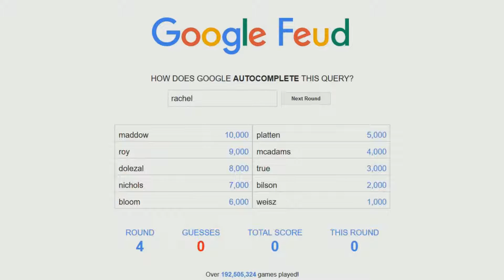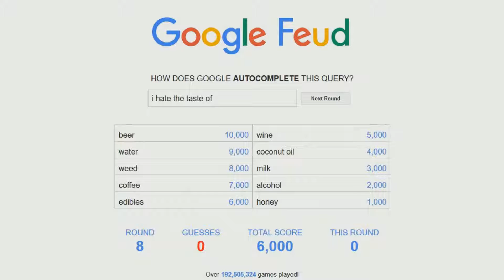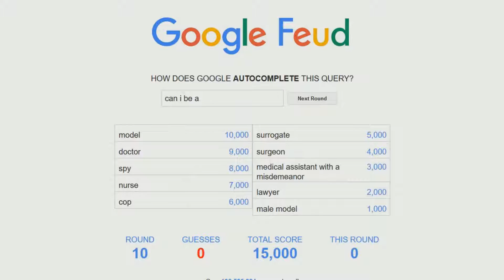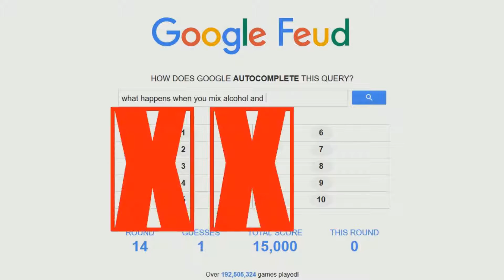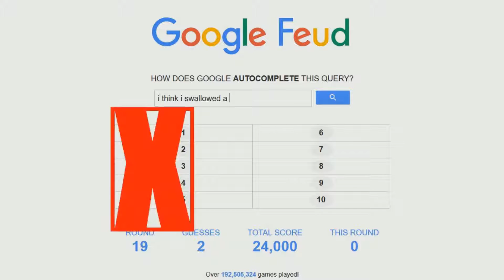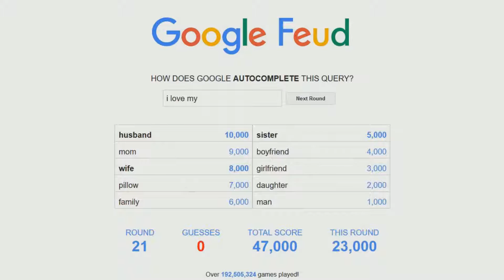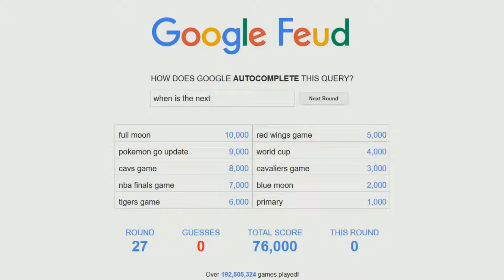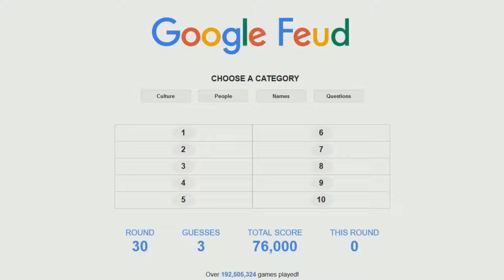People Are Weird | Google Feud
Why do people search this stuff!